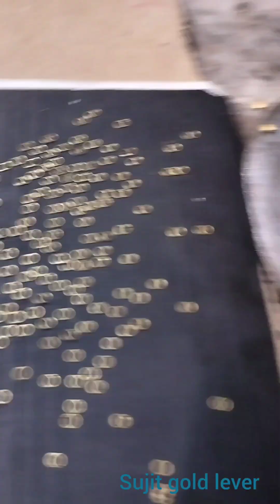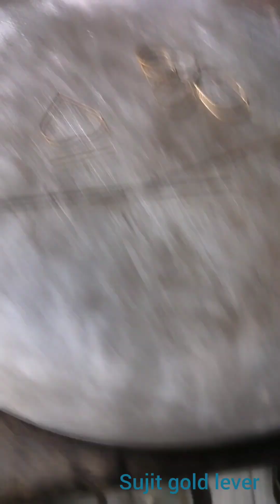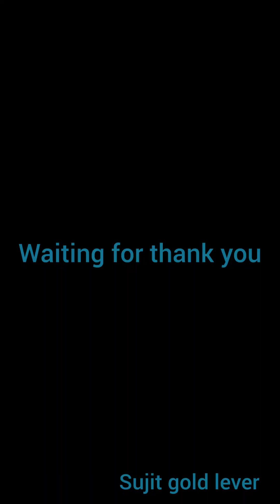new design Ranihar making for gold